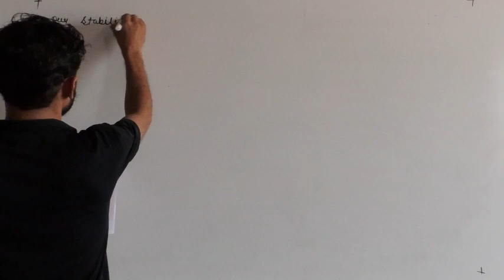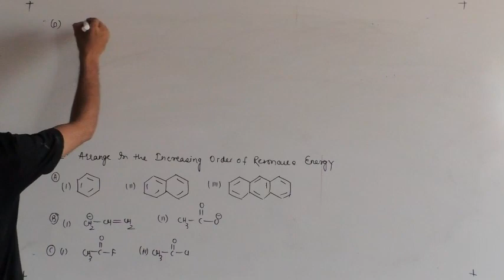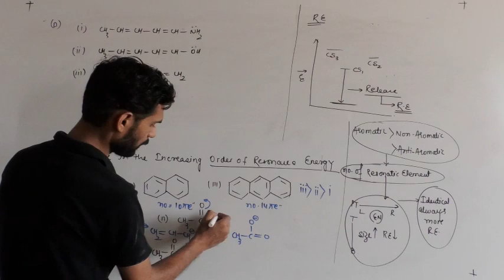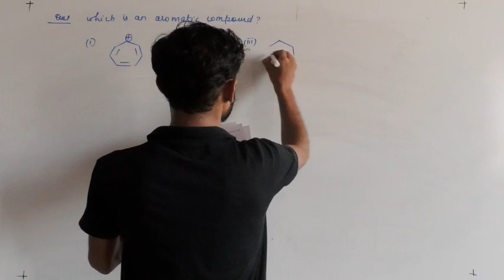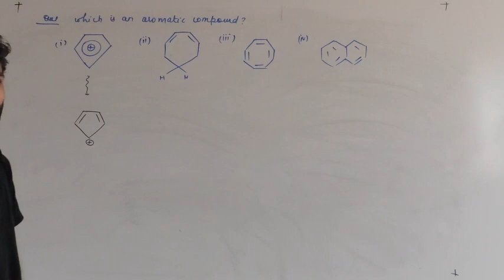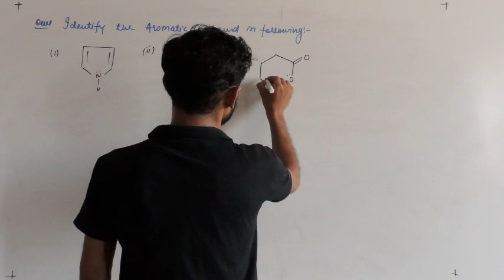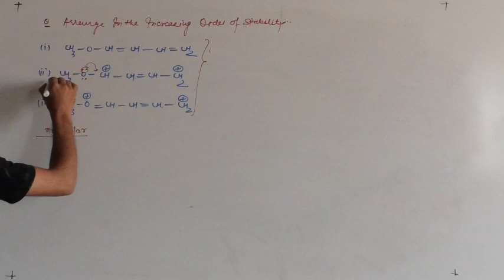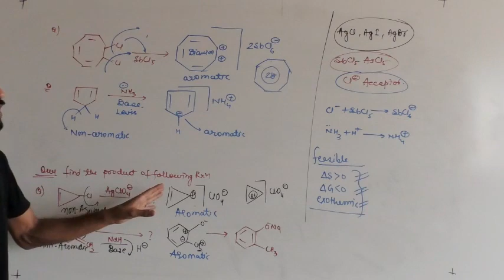GOC REVISION LECT 2